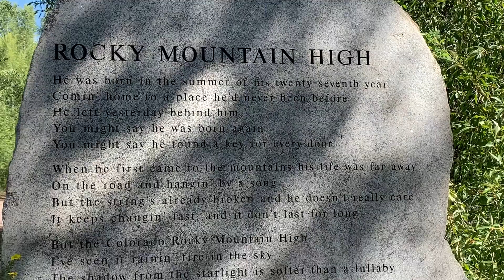John Denver Sanctuary in Aspen, Colorado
John Denver Sanctuary is in Aspen, Colorado.  Get a peaceful "Rocky Mountain High" in this beautiful sanctuary dedicated to the music legend who loved Aspen, Colorado. John's Song Garden is filled with native river boulders engraved with the singer's lyrics.